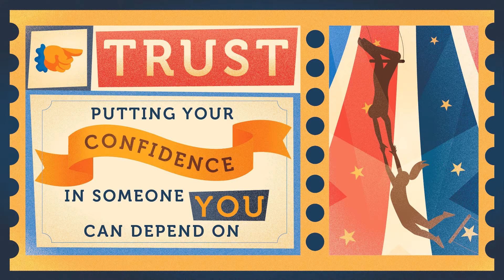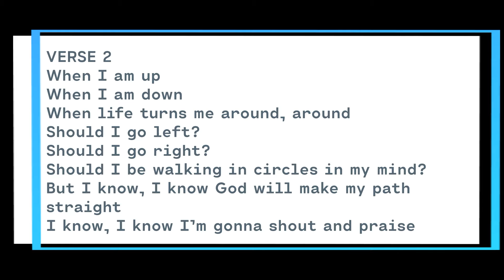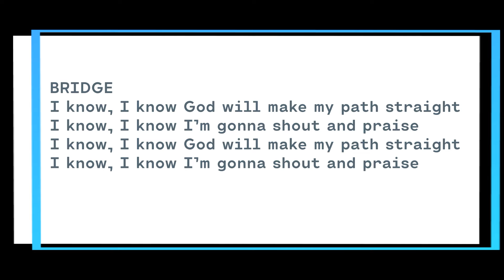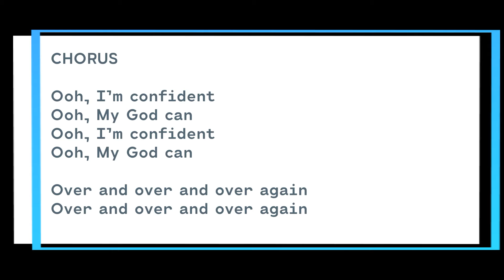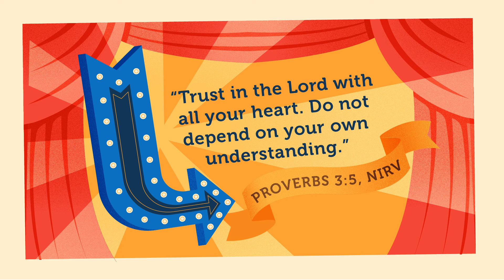Genesis 18 20 Children's Worship Service -September 11, 2022 - Genesis 18-20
This week we learn that we can trust God even if we have to wait.